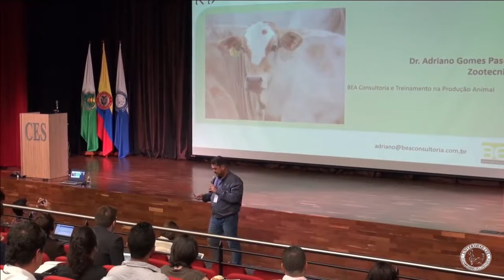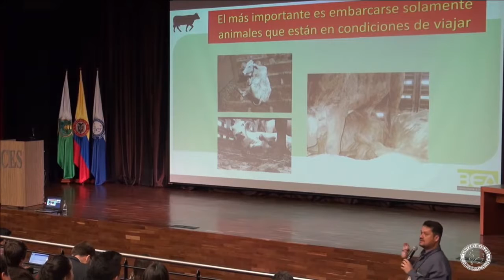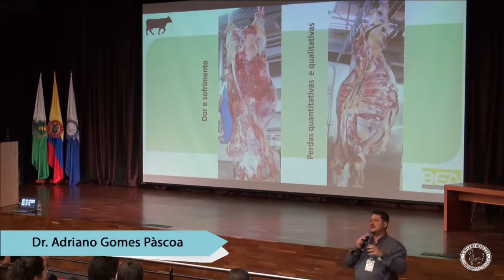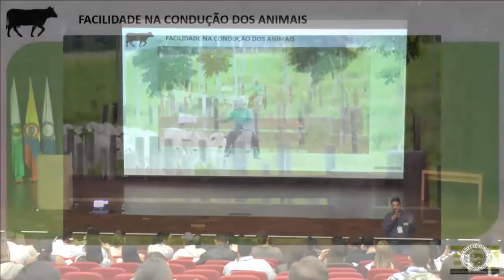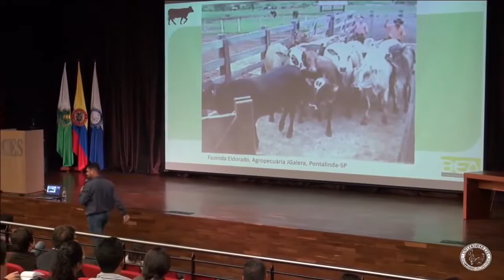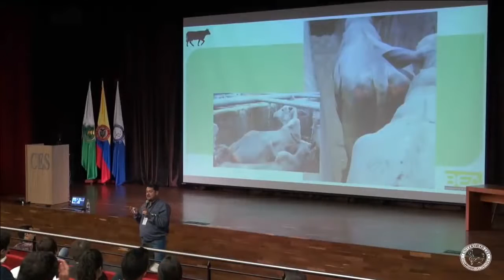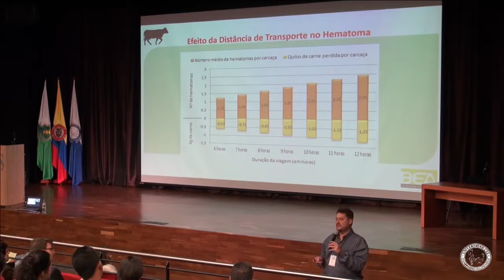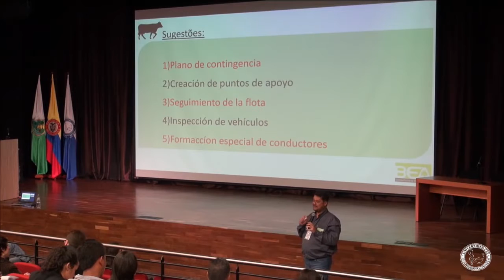1 Dr driano Gomes